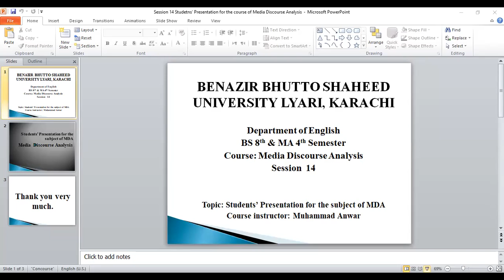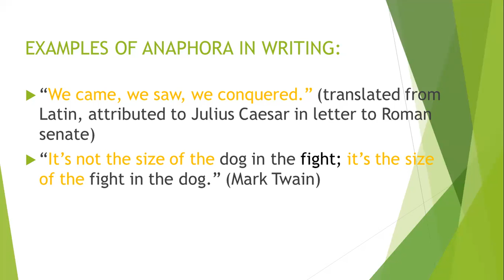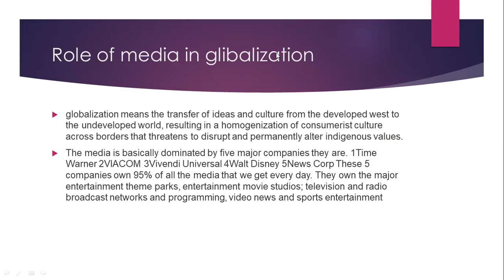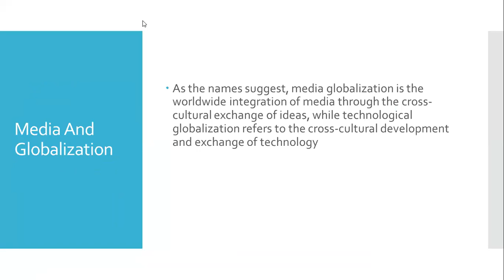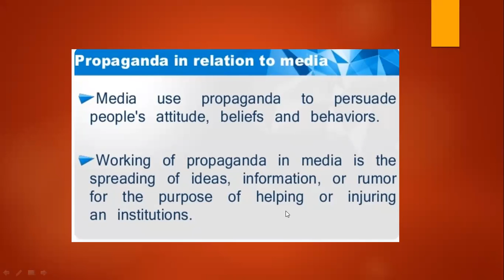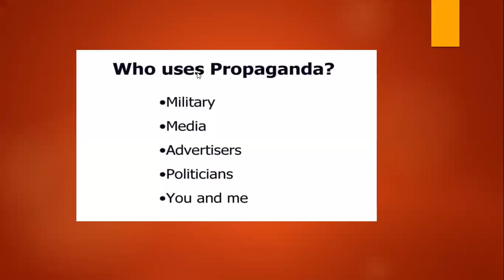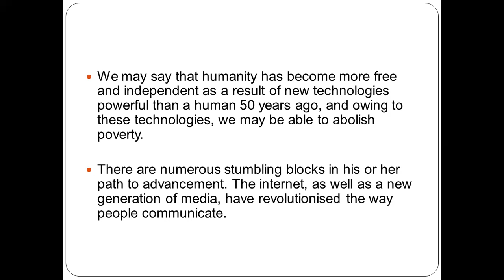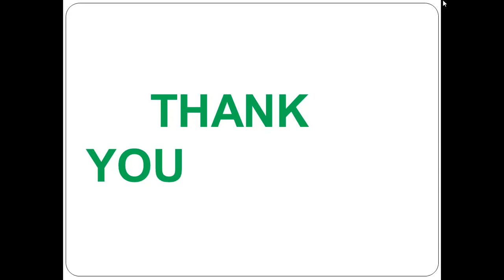Session 14 Students' Presentation (MDA)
This is the recorded video of Session 14 'Students' Presentation for the course of Media Discourse Analysis.